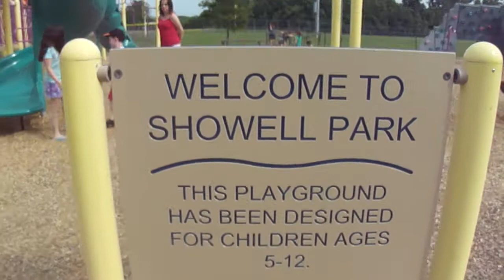Wakacje dzieci w USA.Plac zabaw Showell Park. Paulinka i Lukaszek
Kids in Showell Park Playground